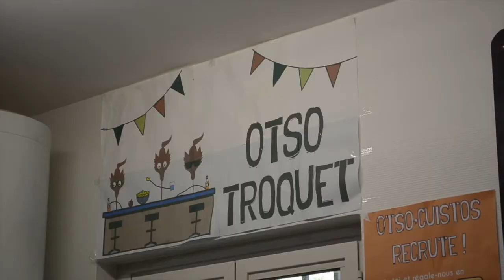Que fait-on pendant un créneau à Otsokop ?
Lorsque vous rejoignez Otsokop, vous intégrez une équipe de bénévoles coopérateurs et vous effectuez un créneau de 3 heures toutes les 4 semaines. Pendant ce temps, toutes sortes d'activités pour faire vivre le magasin sont réalisées. Cette vidéo montre en images les dessous d'un créneau !